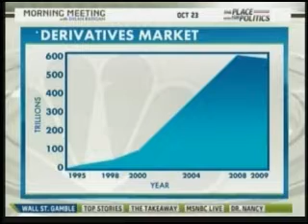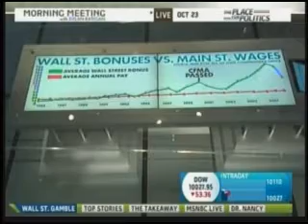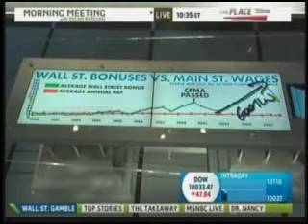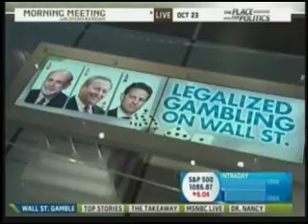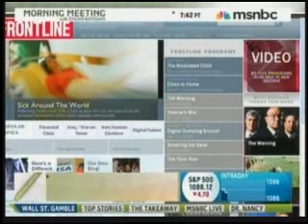Sen Cantwell wants Wall Street to Stop Gambling w/ Your Money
On today's Morning Meeting, Dylan Ratigan brought on Senator Maria Cantwell (D-Wash.) to discuss the ongoing attempts to achieve a measure of financial reform, so that the widespread systemic failures of "too big to fail" banking institutions that cratered the economy maybe don't happen again. Cantwell went off: "The shenanigans just began here in Washington." Cantwell continued, "What is moving through on the House side is a bill that supposedly has a new rule, but has so many loopholes that the loophole eats the rule. We want to say we have transparency and regulation, but it will continue to have loopholes."